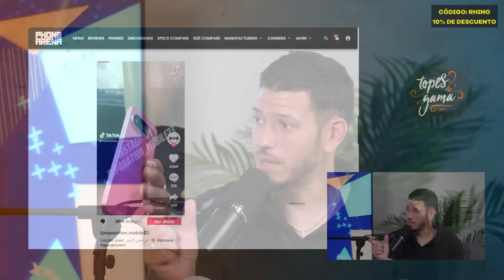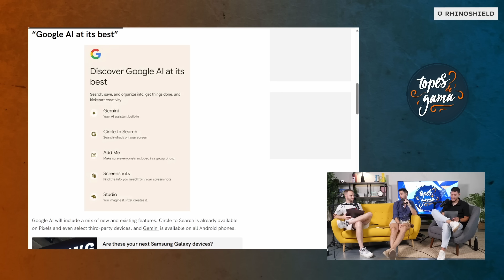El 13 de Agosto GOOGLE CAMBIARÁ los MÓVILES para siempre